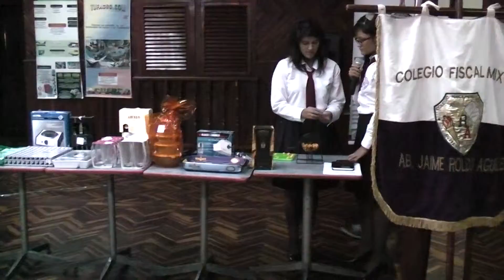PROYECTO REINGENIERÍA ECOHUMANA-BINGO SOLIDARIO. 2013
COSMO GUÍA INTERNACIONAL.COM Y FURENA.COM:PROYECTO  REINGENIERÍA ECOHUMANA-BINGO SOLIDARIO. 2013